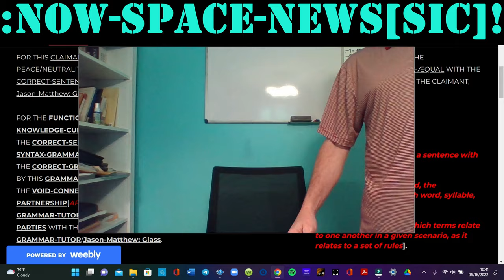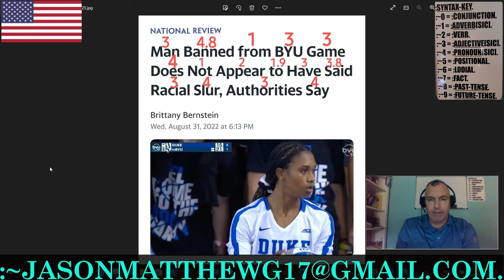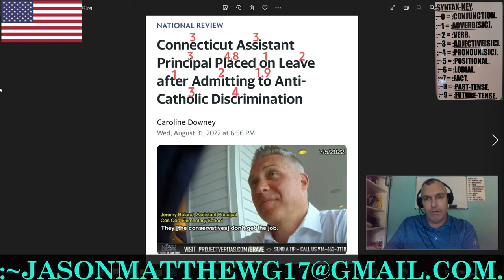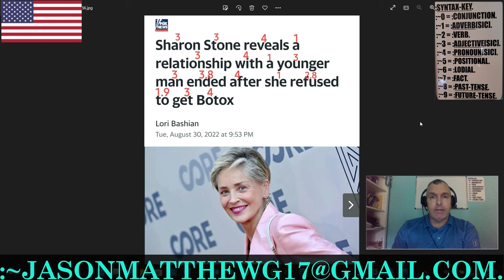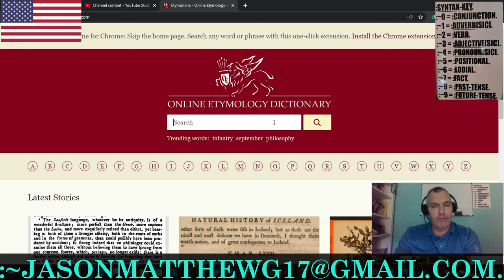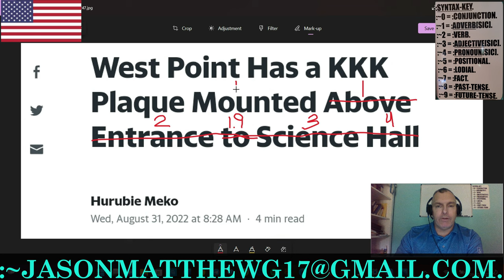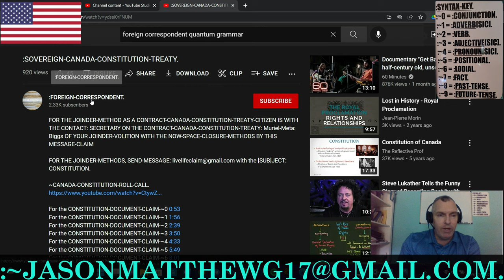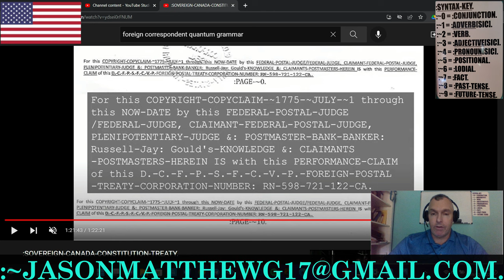:~SATURDAY, ~03-~SEPTEMBER, ~2022: NOW-SPACE-NEWS[SIC]!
FOR THE ~SATURDAY, ~03-~SEPTEMBER, ~2022 OF THE NOW-SPACE-NEWS[SIC]!